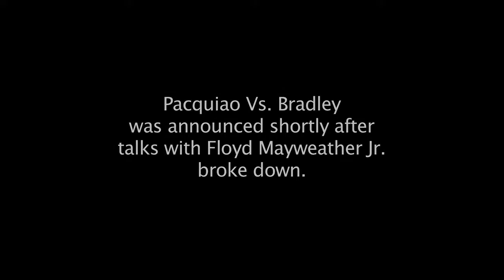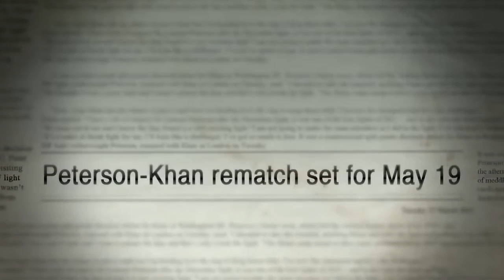Preshow: Pacquiao-Bradley Part 3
After the talks between Floyd Mayweather and Pacquiao broke down, the fearless Bradley stepped up to challenge the eight-time, eight-division champ.